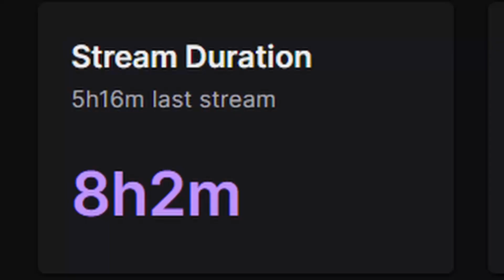this month was peak Murdoink-ness — Murdoink Clips November 2021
thanks aris